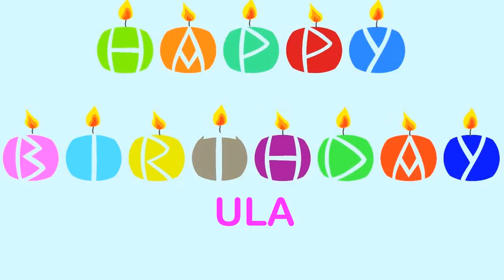Ula Wishes & Mensajes - Happy Birthday